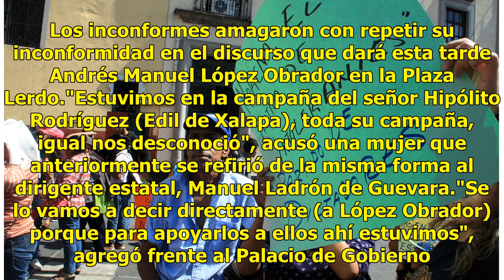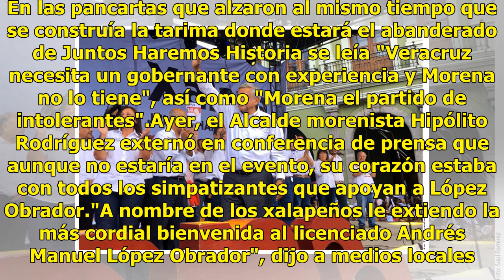Por supuesta traición, queman playera de Morena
Veracruz.- Militantes presuntamente de Morena quemaron en Xalapa, Veracruz, playeras y propaganda de este partido al que acusaron de traicionarlos en sus apoyos. Los inconformes amagaron con repetir su inconformidad en el discurso que dará esta tarde Andrés Manuel López Obrador en la Plaza Lerdo."Es...